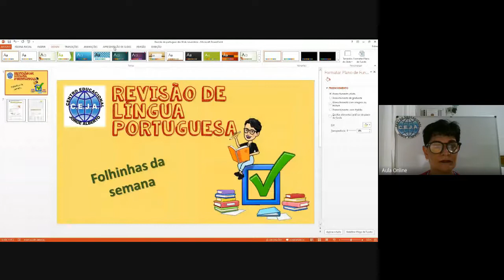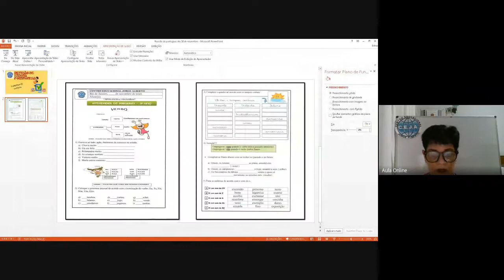3º ano Revisão